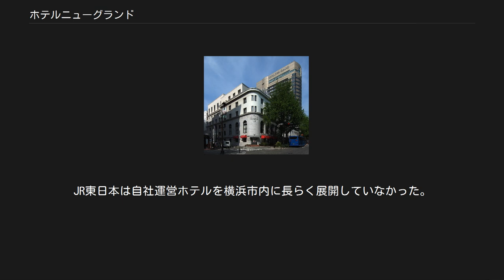ホテルニューグランド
山下公園と旧館 ホテル ニューグランドは、神奈川県横浜市中区に在するホテル、及びその運営企業である。
プリファード・ホテル・グループに加盟し、JR東日本ホテルズ準会員である。
 通称山下公園通りを挟んで山下公園真向かいに位置し、横浜中華街へ通じる横道沿い1区画を占める。
横浜における主要なランドマークの一つである。
 横浜市は関東大震災で壊滅的な打撃を受け、復興にあたって当時の横浜市長有吉忠一の提案により、横浜市在住の有力者を集めた「横浜市復興会」を結成。
そこで決議された「外人ホテル建設の件」が、ホテルニューグランド建設の端緒となった。
名称は公募によって集められたが、関東大震災で倒壊して廃業した外国ホテル「グランドホテル」の後継館として訪日客に謳う狙いで選ばれたとも、公募の中に適当な名称がなかったため横浜市復興会計画部長の井坂孝が命名したという説もあり、定かではない。
 こうしてニューグランドは、横浜市復興計画の一環として官民一体となって建設が進められ、当初は今日の第三セクターとして発足した。
現在の本館は、1927年創業時に渡辺仁の設計で建築され、クラシックホテルの代表例として名高い。
1930年代は、ルーフガーデンで大桟橋など横浜港を見ながら食事ができた。
ロビーの大階段の先には川島織物製のタペストリーがかかり、高さ6メートルのマホガニーの柱は現在も残る。
洋風の豪華な造りである一方で和風の意匠も取り入れられ、メインダイニングでは御簾の奥で雅楽が奏された。
 初代会長には先の井坂孝が就任し、井坂は東洋汽船出身であったことから、ホテルの主要業務であるサービス・宿泊・飲食に関する知識に明るく、さらに当時東洋汽船サンフランシスコ支店長であった土井慶吉を自分の補佐として呼んだ。
そして土井は、総支配人としてパリからアルフォンゾ・デュナンを招聘。
新生ホテルの目玉として「最新式設備とフレンチ・スタイルの料理」をキャッチフレーズにレストランには特に力を注ぎ、総料理長には、先のアルフォンゾ・デュナンの紹介で、パリのホテルからスイス人コックのサリー・ワイルを据え、さらに元帝国ホテル第4代総料理長の内海藤太郎をその補佐につけた。
 ニューグランドの厨房からは、ドリア、ナポリタン、プリンアラモードなど後に広く知られる料理が生まれた。
また、ホテルオークラ初代総料理長となる小野正吉や、プリンスホテルグループ総料理長となる木沢武雄、霞ヶ関飯野ビル「キャッスル」の荒田勇作や銀座5丁目「コックドール」の林久次、ロイヤル中洲本店の前川卯一など数々の名店の料理長を輩出し、日本の食文化に多大な影響を与えた。
 開業当時から、皇族、イギリス王族などの賓客や、喜劇王チャーリー・チャップリン、米国の野球選手ジョージ・ハーマン・ルースなど著名人も多数来訪し、ダグラス・マッカーサーは1937年に新婚旅行の帰路、1945年にSCAPとして来日直後、それぞれ滞在している。
日本が第二次世界大戦に敗れた後の7年間は、マッカーサーが率いる占領軍将校宿舎として接収され、戦前の錚々たる宿泊者を記したゲストブックが持ち去られた。
なお、マッカーサーが当時宿泊していた315号室は「マッカーサーズスイート」として一般客も宿泊できる。
 その独特のクラシカルな雰囲気から、『RAMPO』『ツナグ』など邦画ロケーション撮影にも多用されている。
 本館 （地上5階） スイートルーム3室含む全49室 (3階 - 4階) ニューグランドタワー （地上18階・地下5階） 全202室 (6階 - 17階) エグゼクティブフロア (15階 - 17階) 2004年3月、東日本旅客鉄道が業務提携により株式の2.9%を取得する。
同年4月以降、直営以外唯一の準会員としてJR東日本ホテルズ加盟となり、ビューカード利用者向け「ホテルズ利用特典」提供ならびにTYOなどびゅう国内旅行商品として取り扱われている。
準会員であるため、JR東日本ホテルズWebサイトでの予約は受け付けず、JRホテルグループにも属さずJRホテルグループ施設要覧などに掲載はない。
北海道旅客鉄道（JR北海道）「ツインクルプラザ」商品の首都圏フリープランやパッケージツアーパンフレットでは「JRホテルグループ」として扱われている。
JR東日本は自社運営ホ...